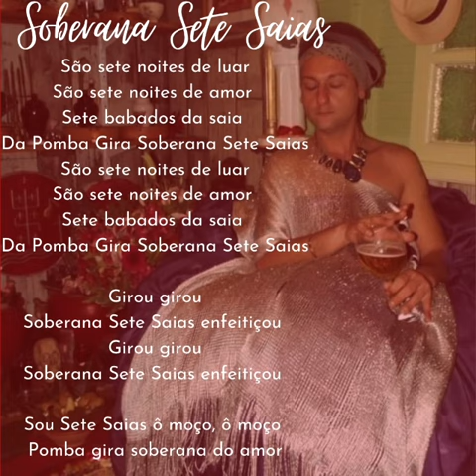Ponto criado por (Reinaldo Santos) em homenagem a pg soberana 7 saias 💃 de pai Diego d ossanha